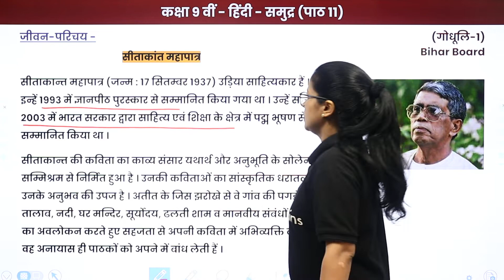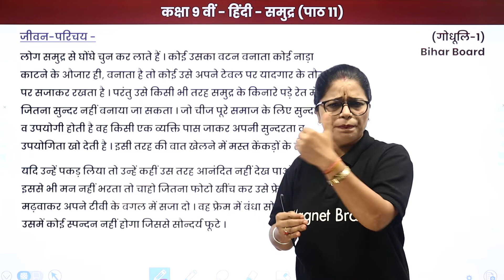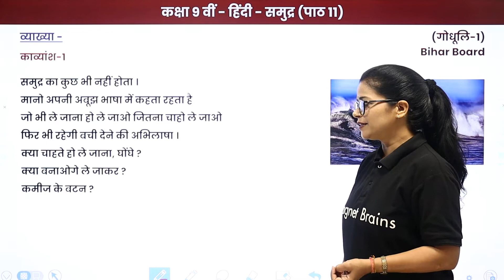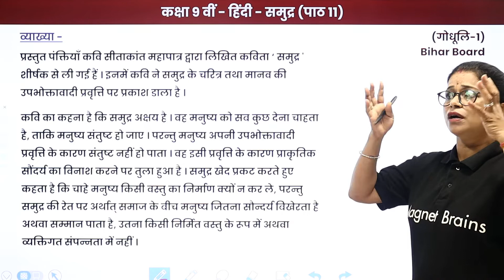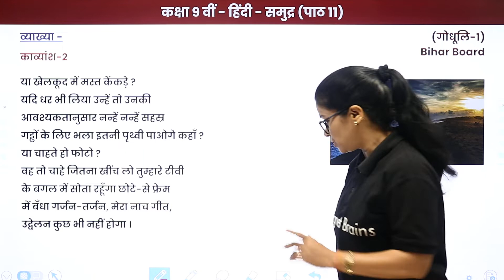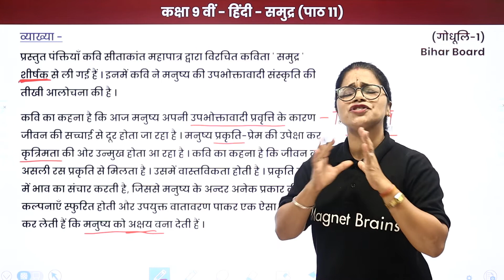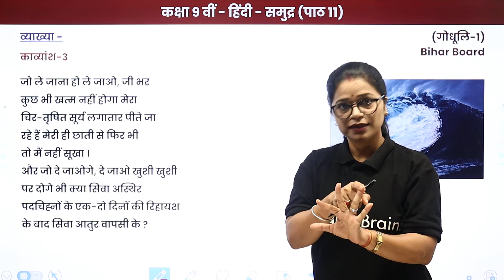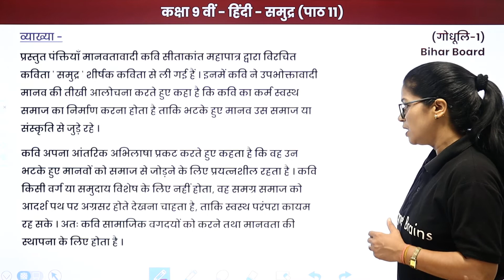Samudra - Explanation | Class 9 Hindi Godhuli Kavya Khand Chapter 11 | Bihar Board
✔️ Class: 9th
✔️ Subject: Hindi /हिंदी ("गोधूलि भाग 1 काव्य खण्ड") - Bihar Board
✔️ Chapter: Samudra/"समुद्र" (Chapter 11)
✔️ Topic Name: Samudra - Explanation/समुद्र - व्याख्या
✔️ Topics Covered In This Video (By Lali Mam): In this video, Explanation/व्याख्या of Class 9 Hindi Godhuli Kavya Khand Chapter 11 named Samudra/"समुद्र" have been discussed.
00:00 Samudra/समुद्र - परिचय
03:24 सीताकांत महापात्र - जीवन परिचय
12:27 Samudra - Explanation/समुद्र - व्याख्या
37:05 Website Slider

bihar board solution class 9 hindi
bihar board class 9 hindi book solution chapter 3
bihar board class 10 hindi book solution
समुद्र 'अबूझ भाषा' में क्या कहता रहता है ?
गोधूलि भाग 2 class 9 pdf